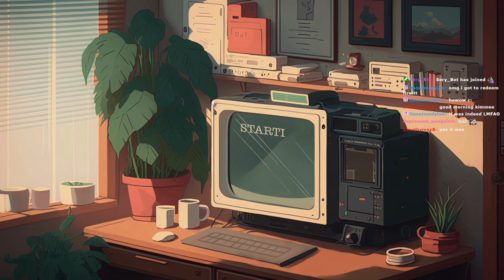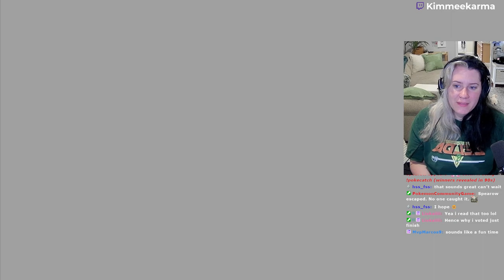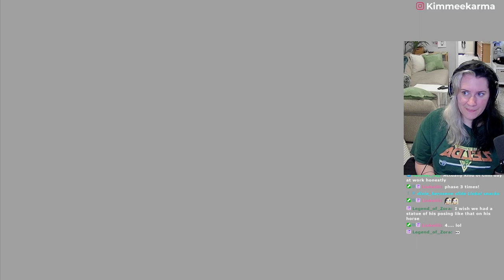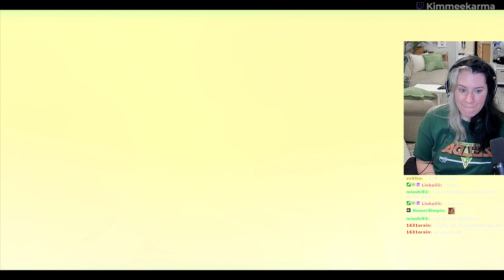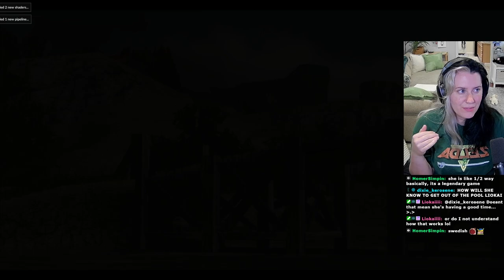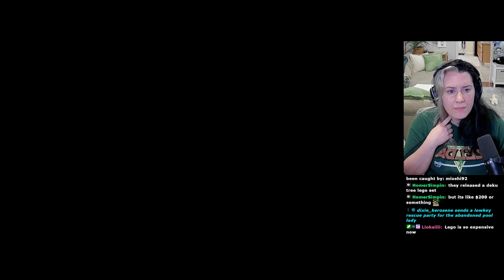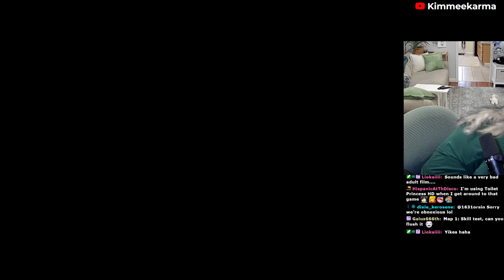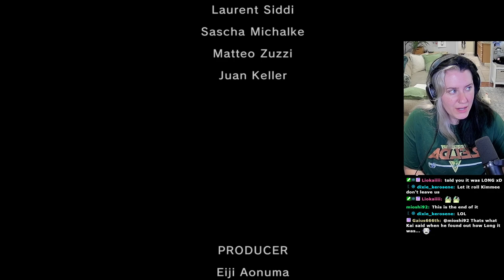Twilight Princess [Pat 17 - END]